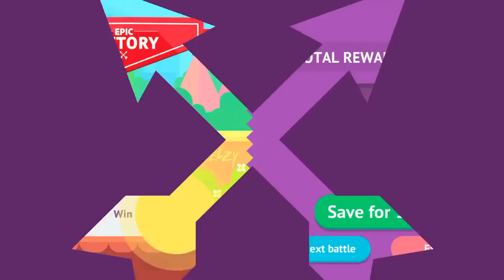Bowmasters - NORMAL Level Gameplay